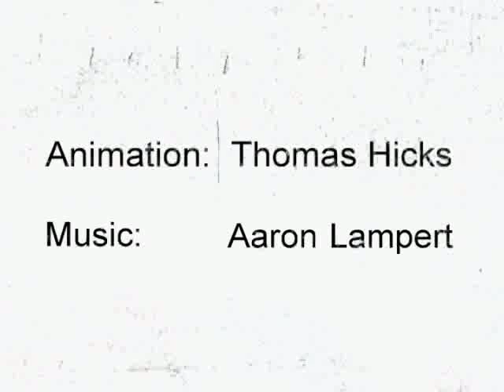Look at the Monkey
A student film by Thomas Hicks and Aaron Lampert. Animation - Thomas Hicks, Music - Aaron Lampert.